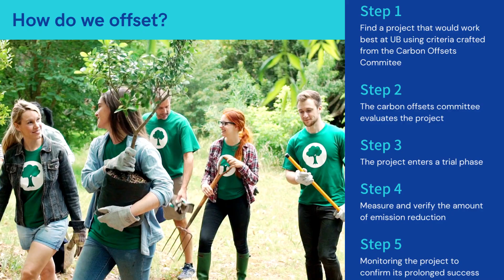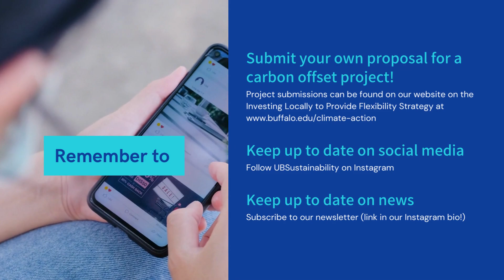Carbon Offsets 101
Here's an introduction to UB's Carbon Offset program!